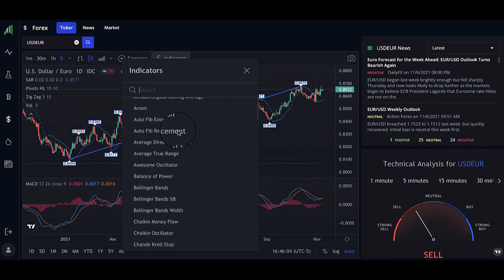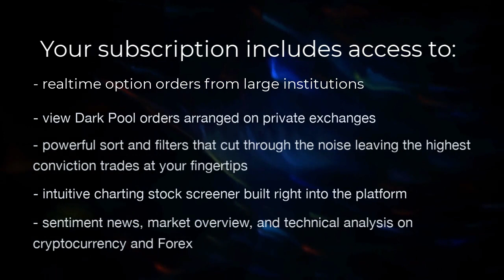Welcome to InsiderFinance brought to you by BlockStoxx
Introducing InsiderFinance - a real time option flow platform that uses proprietary algorithms to narrow down the noise to the highest conviction and unusual trades. Combined with their invite-only technical indicators compatible with Trading View, traders using any time frame can gain an edge in the market!

Discount code - enter at checkout (30% off once on any Annual Plan):
BSTOXX30YR

Visit me at BlockStoxx.com to learn more!